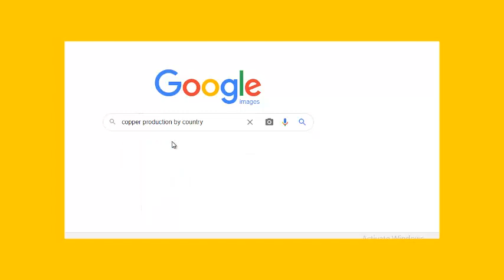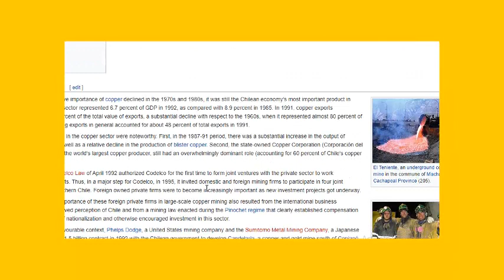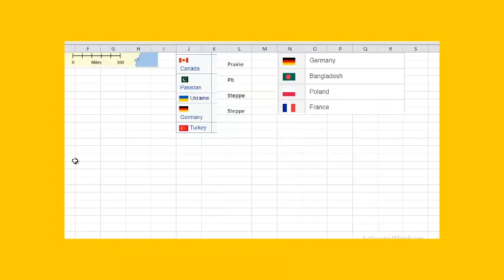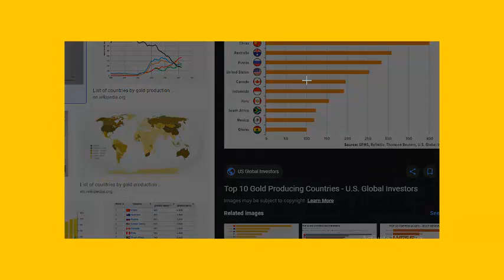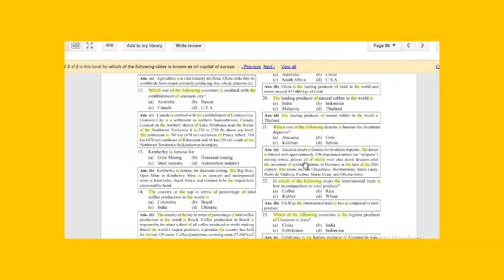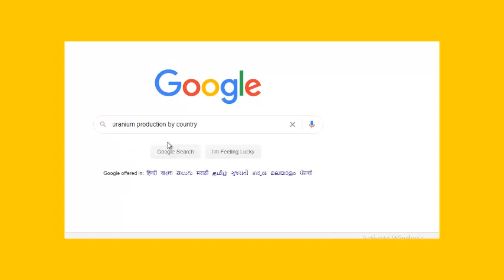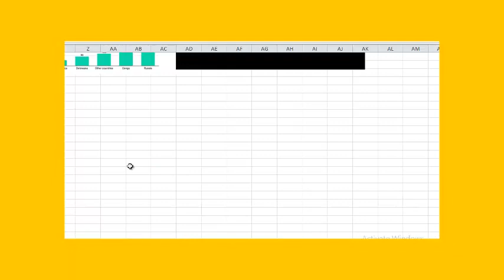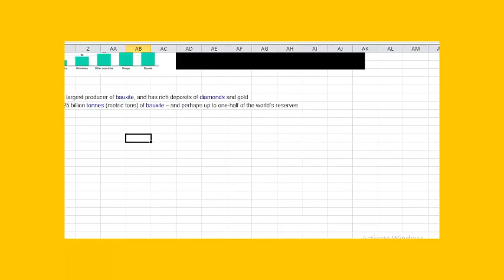Geography Objective questions practice series 9